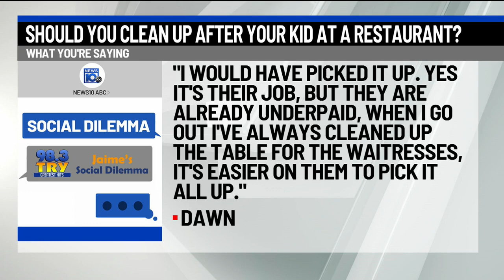Social Dilemma: Should you pick up after your kid at a restaurant?